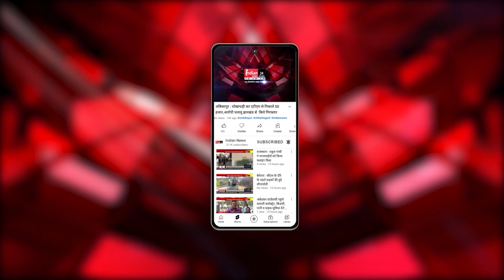Raipur : Brijmohan Agarwal ने अपना जनसंपर्क किया तेज़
Our Links